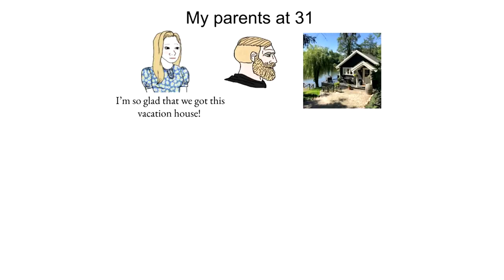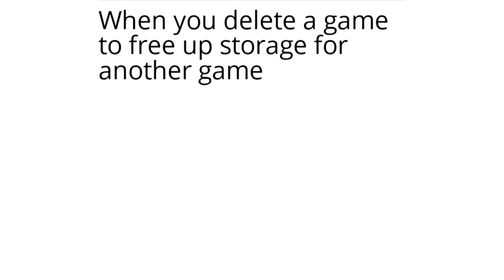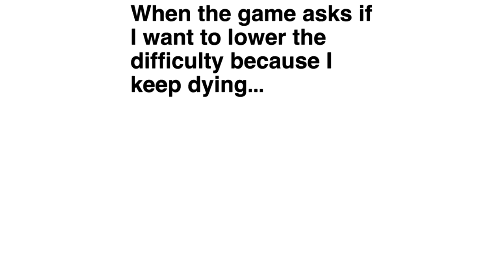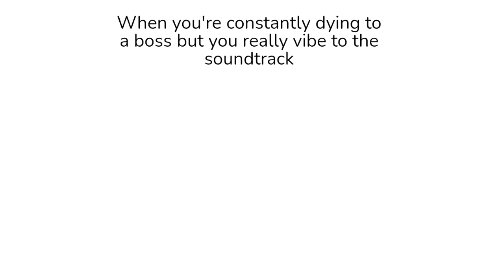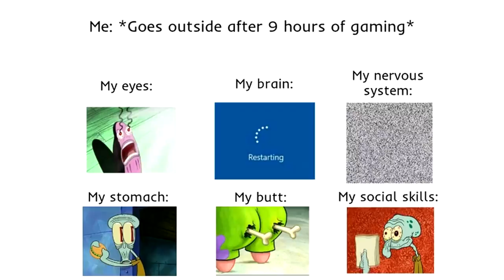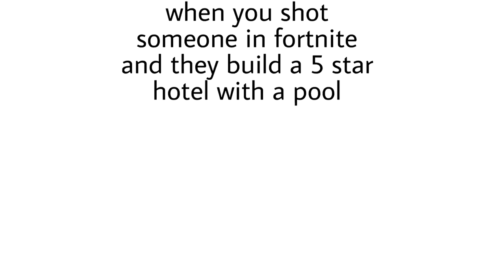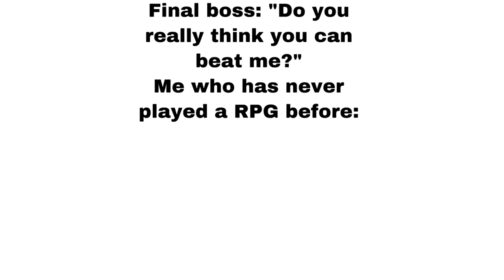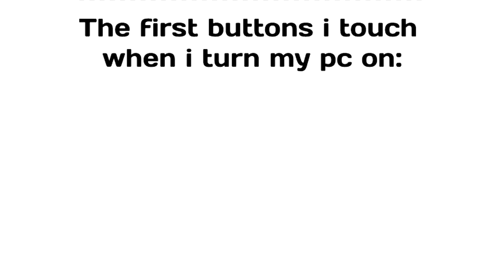Gaming Memes Only Real Gamers Understand